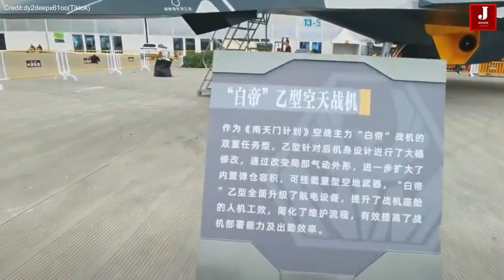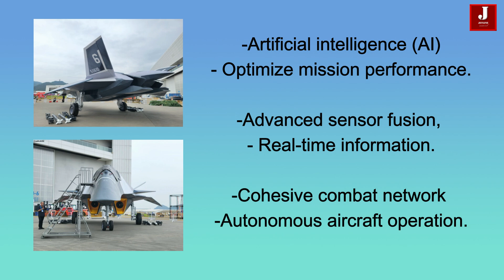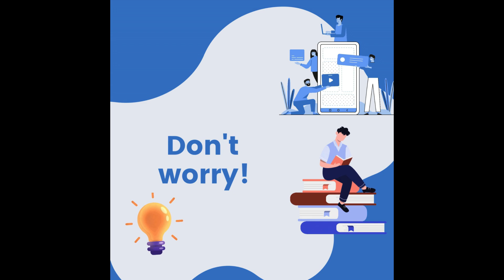Are these features of China's 6th-gen fighter jet a counter to Western aircraft?